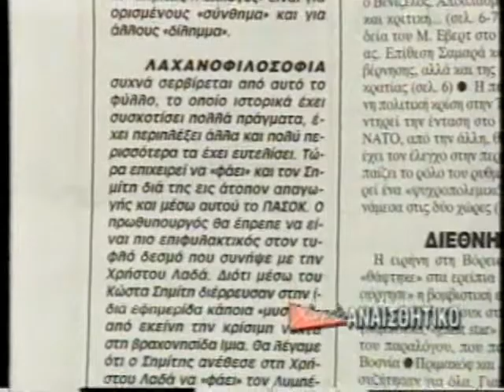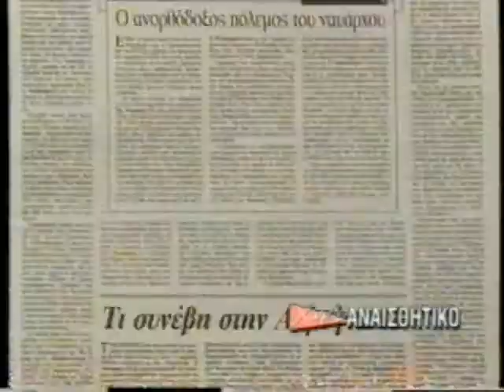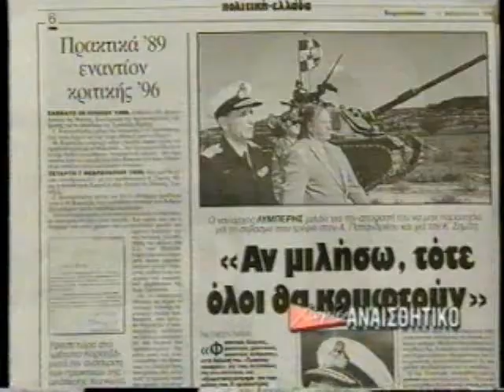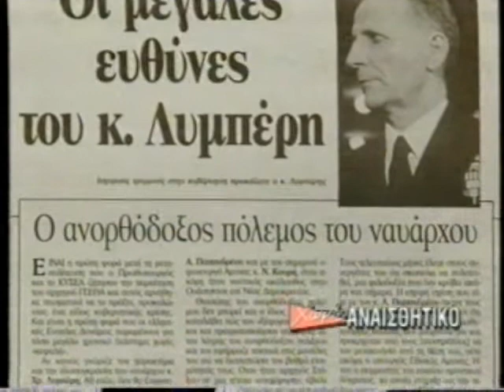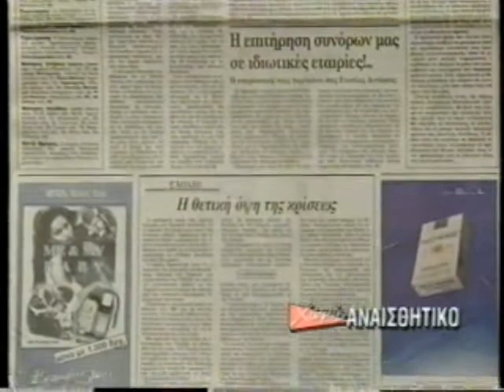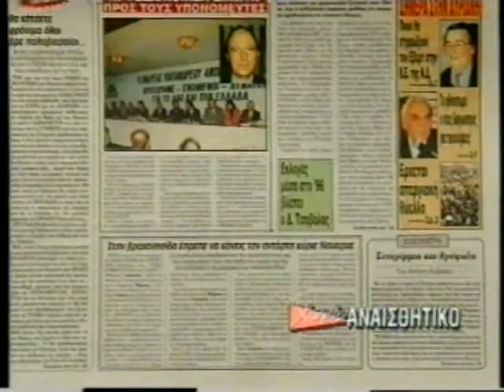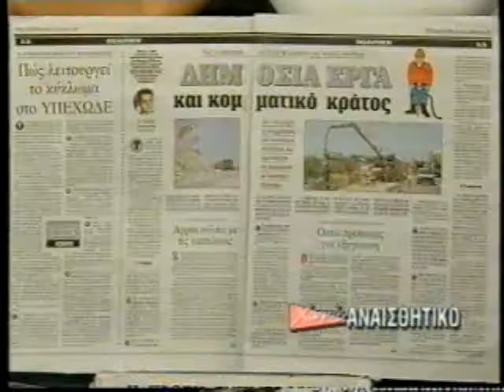ΑΝΑΙΣΘΗΤΙΚΟ 13/02/1996 Μέρος 2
Με το Γιώργο Τράγκα
Καλεσμένος Δημήτρης Κωστόπουλος